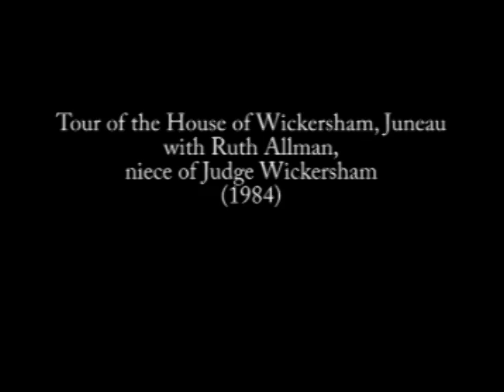Ruth Allman talks about Wickersham's 528-mile walk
Ruth Allman, niece of Judge James Wickersham, leads a tour of the House of Wickersham in Juneau in 1984. In this segment, she relates the story of the time Judge James Wickersham walked 528 miles to reach a new gold strike. Allman lived in the Wickersham House in Juneau for many years, and opened its doors to tourists and guests for more than 25 years, until the house was purchased by the State of Alaska in 1984. (Color/Sound/VHS videotape).

This sequence contains excerpts from AAF-12918 from the House of Wickersham Juneau collection held by the Alaska Film Archives, a unit of the Alaska and Polar Regions Collections & Archives Department in the Elmer E. Rasmuson Library, University of Alaska Fairbanks. For more information please contact the Alaska Film Archives.